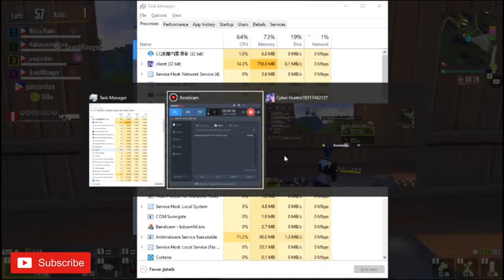Ang Likot ng Last na Kalaban Namin | Nag Imba Moves | Cyber Hunter Video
Ashlie N. on YouTube